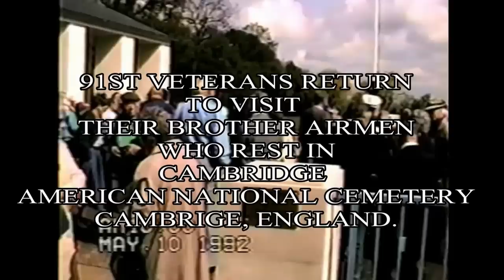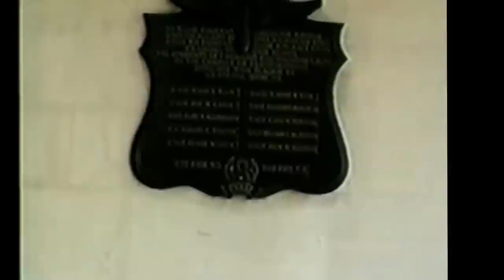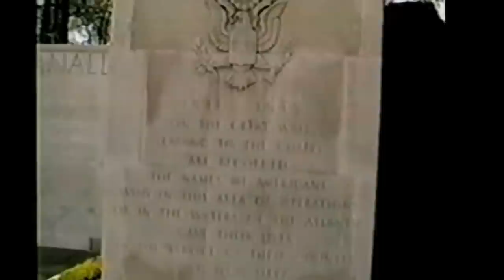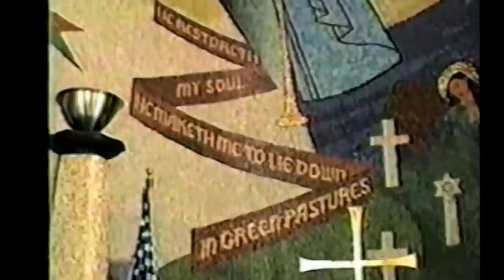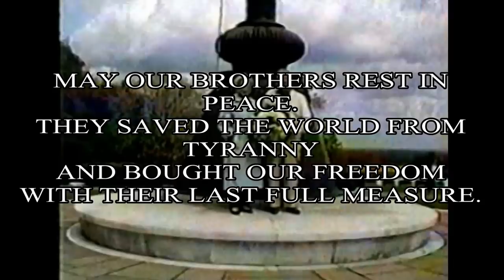CAMBRIDGE AMERICAN NATIONAL CEMETERY